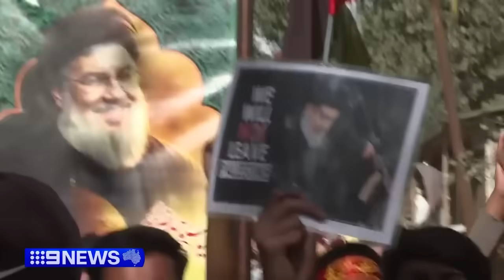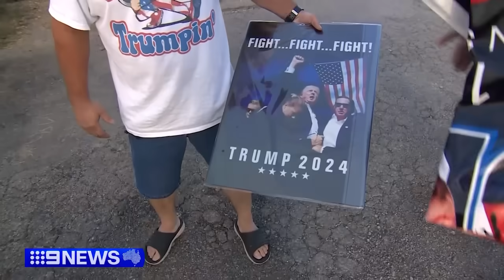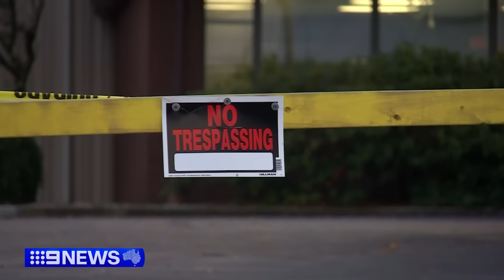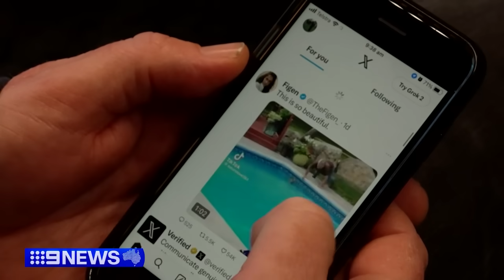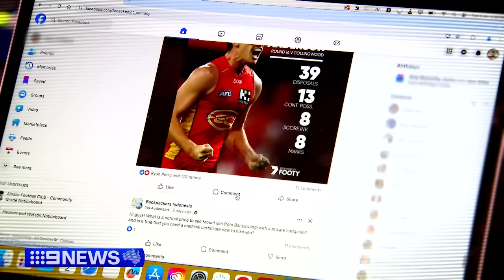Police investigate display of terrorist symbols; Middle East death toll rises | 9 News Australia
Federal police have released images of seven men as they investigate the display of suspected terrorist symbols on flags at a Melbourne rally. In other news, the ongoing violence in the Middle East has seen a rapid spike in the death toll, as Israel trades fire with Hezbollah in Lebanon.

| Latest News Today* | (0:00) Protesters wanted and (1:40) Middle East conflict.

►*Chapters in this video*:
0:00 Protesters wanted
1:40 Middle East conflict
3:47 Elon Musk to join Donald Trump
6:07 Teen social media ban